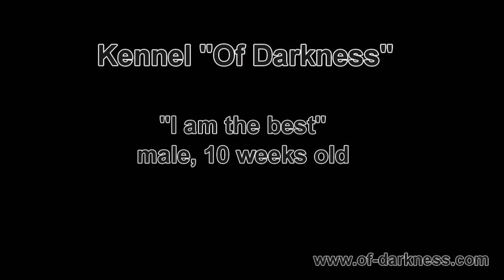Of Darkness 2015-06-14 - "I am the best" - male, 10 weeks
Kennel "Of Darkness"
Tibetan Terrier puppy: "I am the best", male, 10 weeks old